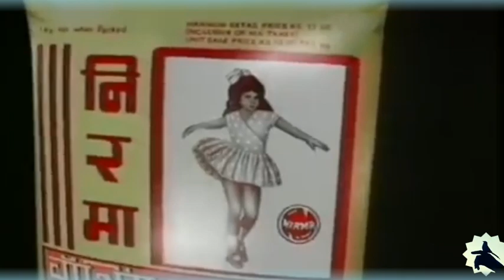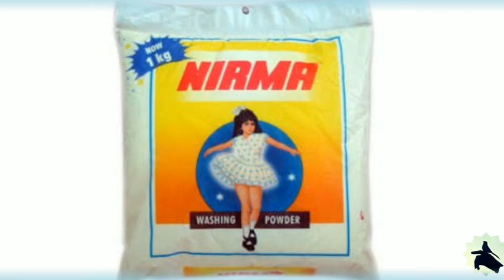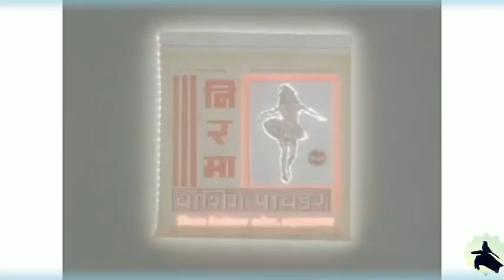Washing Powder NIRMA Success Story in Tamil | Karsanbhai Patel | Inspirational Life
Nirma is a group of companies based in the city of Ahmedabad in Gujarat, India that manufactures products ranging from Cements, cosmetics, soaps, detergents, salt, soda ash, LAB and Injectables. Karsanbhai Patel, an entrepreneur and philanthropist of Gujarat, started Nirma as a one-man operation. Today Nirma has over 25,000 employees and a turnover of over ₹15500 crore

Channel Description:
This Channel helps you to learn more inspirational life stories and success stories of legends
Kindly look on the below playlist to know more.